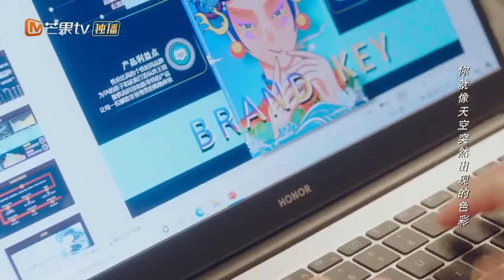【CLIPS】Xuan Xuan's home finally |Please Be My Family|Xie Binbin, ZhengQiuhong|MantgoTVPhilippines